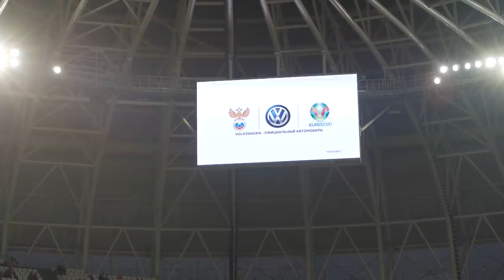Молодежка. Россия — Сербия. За кадром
Молодежная сборная России с победы стартовала в отборочном цикле чемпионата Европы 2021 года. В Саранске подопечные Михаила Галактионова благодаря голу Игоря Дивеева обыграли одного из главных соперников по группе — сборную Сербии. Все, что осталось за кадром этой встречи — в традиционном видео-репортаже.